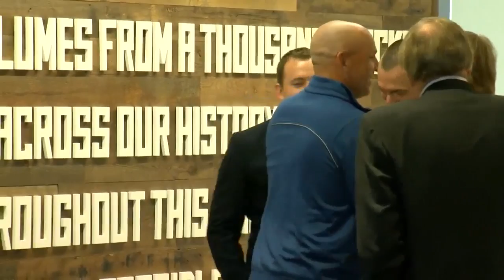Bucks Promote Jon Horst to GM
Horst, who was the Bucks Director of Basketball  replaces interim GM Justin Zanik